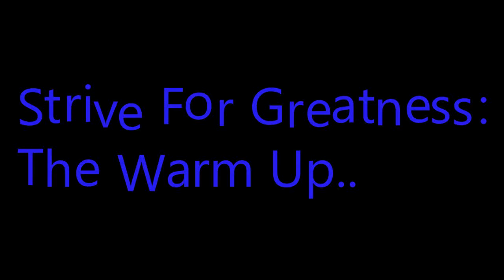Strive For Greatness-The Warm Up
The Warm Up...